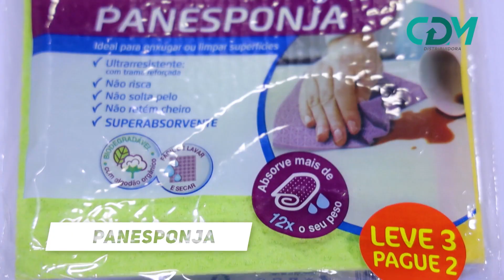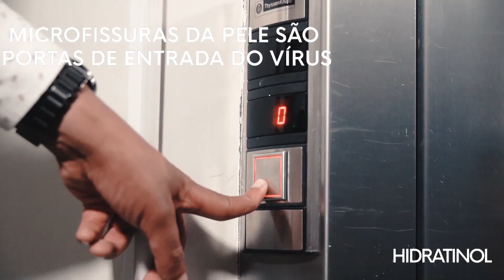Programa Mandou Bem 14 - 2º Bloco (14.06.2020)